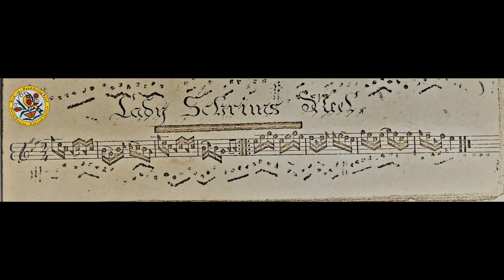Lady Schrim's Reel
Part of Bird-in-Hand String Band's Sinking Valley Project.

This lovely tune comes from the early 19th-century manuscript of Thomas Wilson, a Scots-Irish Pennsylvania landowner. One day, Wilson saddled up his horse and trotted south to visit family in North Carolina. He came back with a wife (!) and a notebooks of tunes that had heard and written down in shape notes.

We don't know who Lady Schrim was, but this lilting reel certainly implied that she was often in good spirits! You can see how the ink from notes on a facing page of the manuscript left "ghost notes" above the lines of music...hazards of quill pens!